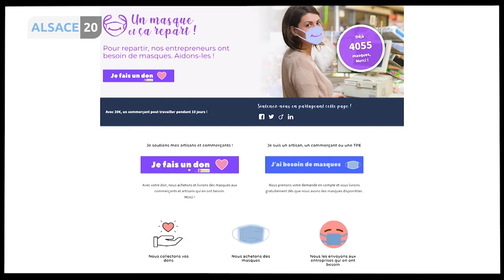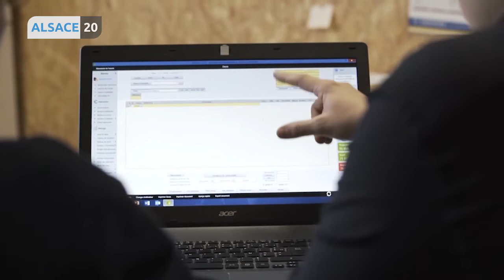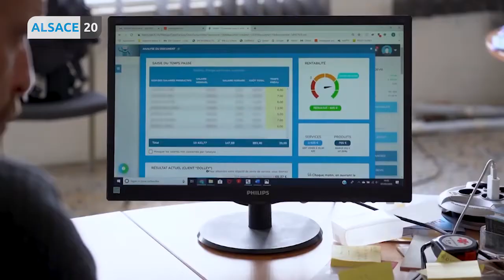Zoom sur l’opération « Un masque et ça repart »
Pour reprendre leur activité, les entreprises ont notamment besoin de masques. Pas toujours facile à trouver alors la société Rivalis à Logelheim a monté l’opération « Un masque et ça repart ». C’est le grand format avec Lionel Augier.